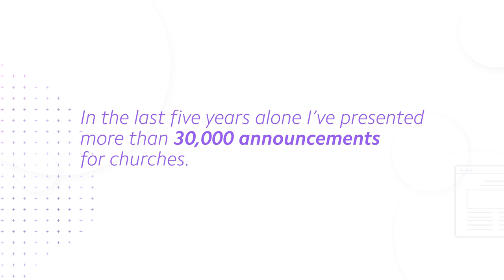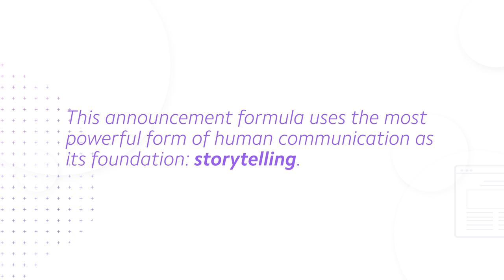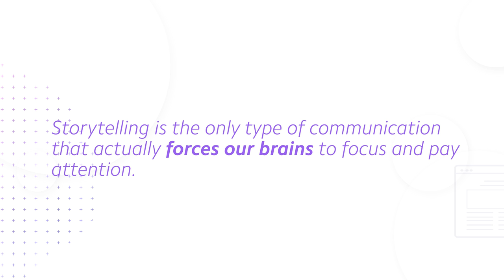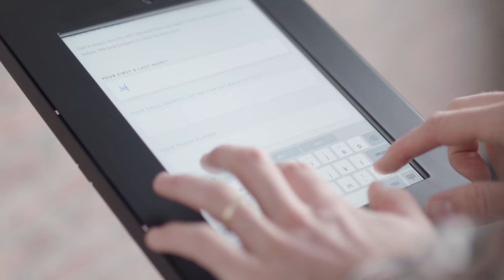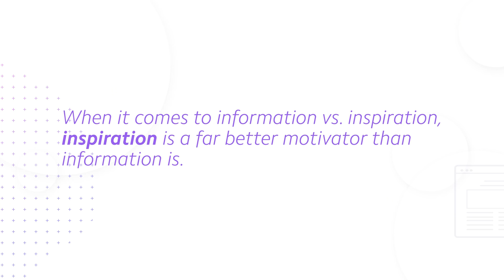CHURCH ANNOUNCEMENTS FORMULA [Copy-N-Paste]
Today you’re going to learn The 2-Step Church Announcements Formula.

Follow this formula and you’ll see your congregation pay more attention during your announcements.

Even better…this formula will lead to more next steps taking place in your church each week.

I’ve personally presented more than 30,000 church announcements over the last five years – and this formula encapsulates everything I’ve learned in that time.

This formula works in any church, in any context.

How can I be so sure?

Simply put, this announcement formula uses the most powerful form of human communication as its foundation: storytelling.

Storytelling is the single most powerful form of human communication. And I know that’s a pretty big claim, so let me offer you some proof to back it up.

CLICK below to find the full post with all links and resources mentioned in this video!